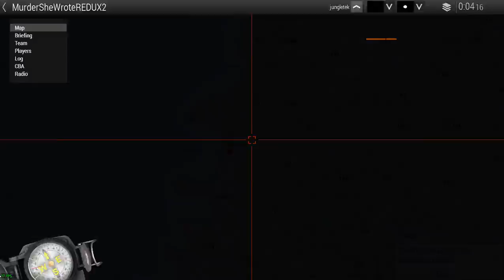TEST Outfit - Arma3 - 'Murder She Wrote' Testing (2016-10-29)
Doing some TEST Science and playtesting Shpook's old game-mode made new again, Murder She Wrote.

One person is The Murderer, everyone else is a civilian tasked with avoiding the killer and arming themselves, via randomly spawning loot caches, to take him down. We play 3 rounds here, sorry if my footage isn't the most exciting this time around.